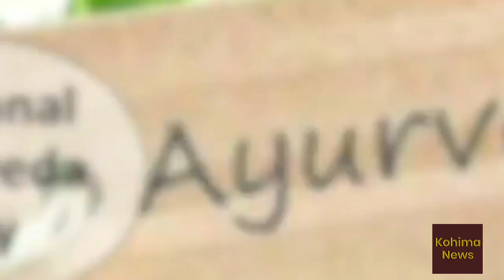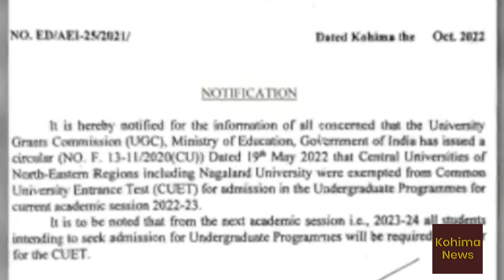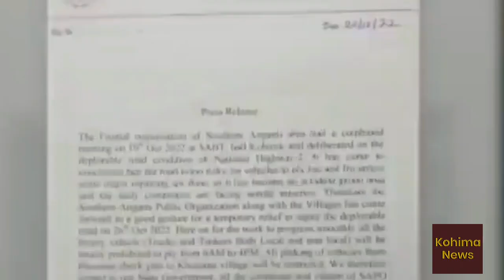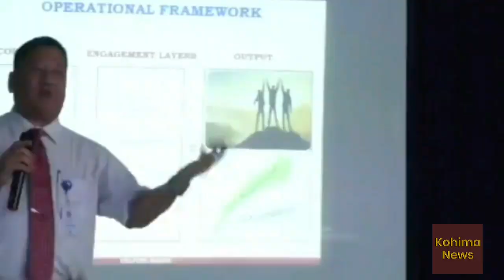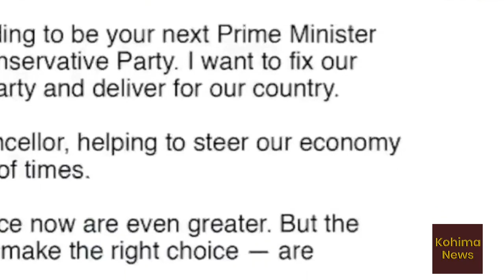Nagamese News | Kohima News | 24 October Monday | Nagaland news today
Regional news from Kohima | 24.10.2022 | 24 October 2022 |